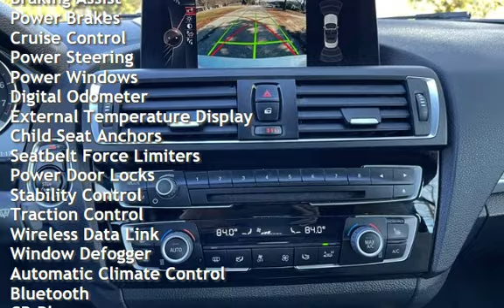2016 BMW 228i for sale in Loganville, GA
This 2016 BMW 228i is a remarkable vehicle that comes with a wide range of factory default features that are sure to impress. The car is powered by a 2.0L Turbo I4 240hp 255ft. lbs. engine, which provides a smooth and powerful driving experience. The exterior of the car is painted in Glacier Silver Metallic, which gives it a sleek and stylish look.

On the inside, the car is equipped with Terra leather seats, which are both comfortable and luxurious. The front seats are sport bucket seats, which provide excellent support and comfort during long drives. The car also comes with dual-zone automatic climate control, which ensures that the driver and passengers are always comfortable, regardless of the weather outside.

The car comes with a range of advanced safety features, including front and side airbags, anti-lock brakes, stability control, and traction control. It also has a rollover protection system, which provides extra protection in the event of an accident.

Other features of the car include a 6-speaker audio system, satellite radio, a touch screen display, and a wireless data link for Bluetooth connectivity. The car also has power windows, power locks, and power mirrors, as well as push-button start and keyless entry.

Overall, this 2016 BMW 228i is an exceptional vehicle that is sure to exceed your expectations. It is in excellent overall condition, and the factory default features are sure to impress even the most discerning drivers.